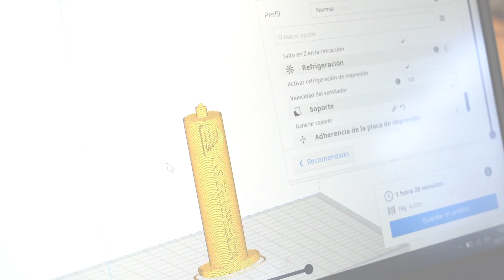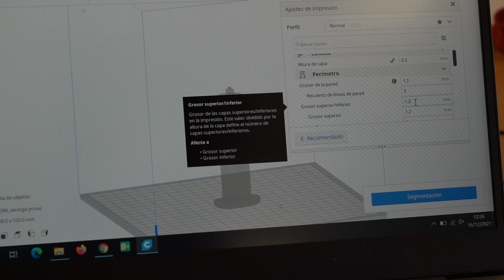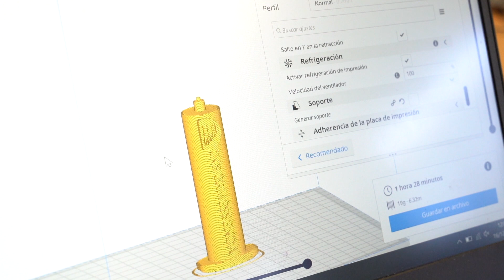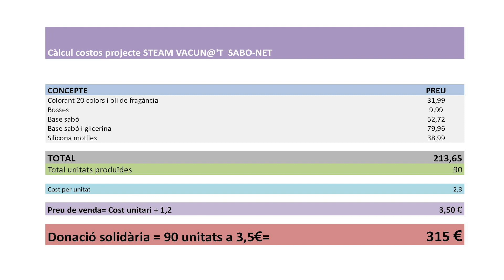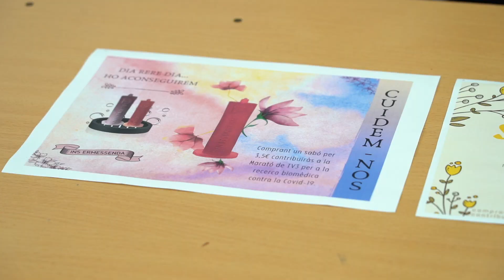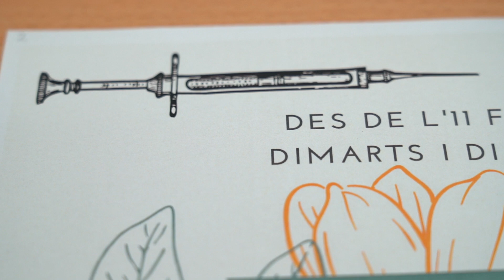Sabo-net: Vacu-net! - Institut Ermessenda de Girona - 2021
Projecte guardonat amb el 1n premi de la 3a edició dels Premis d’Innovació Docent STEM del Patronat de la Politècnica. Aquests premis volen reconèixer l’esforç, implicació i creativitat per al professorat de centres docents preuniversitaris. En aquest vídeo hem volgut recollir la bona pràctica que s’està duent a terme a l’Institut Ermessenda de Girona per difondre-la com a cas d’èxit i inspirar al professorat d’altres centres educatius.